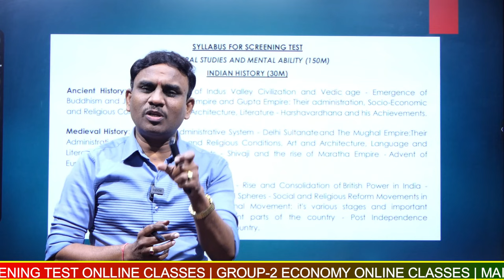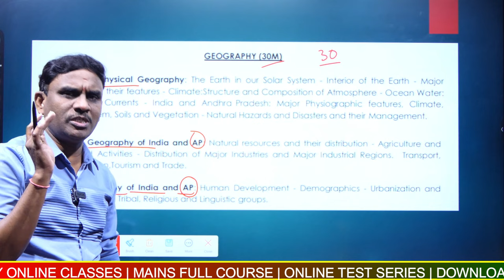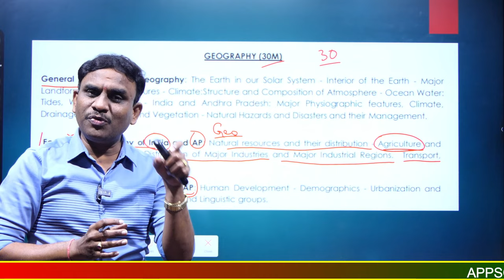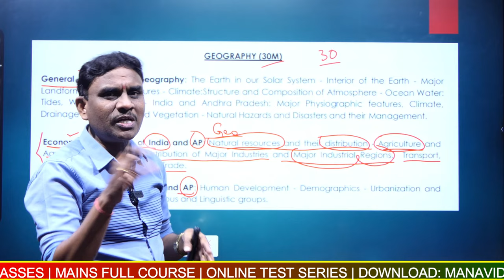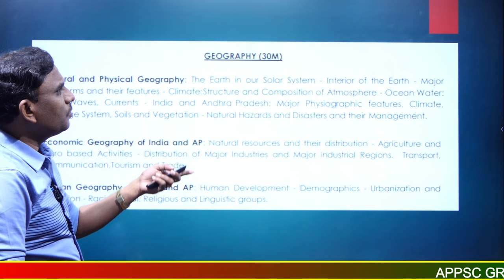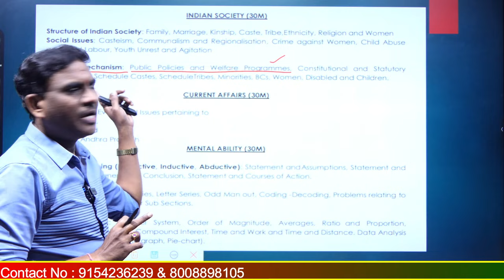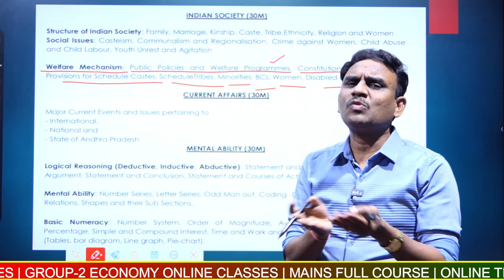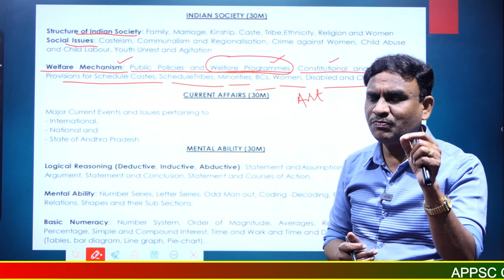APPSC Group-2 ప్రిలిమ్స్ కి ఎకానమీ సిలబస్ చదవాలా? సిలబస్ ఏమిటి?